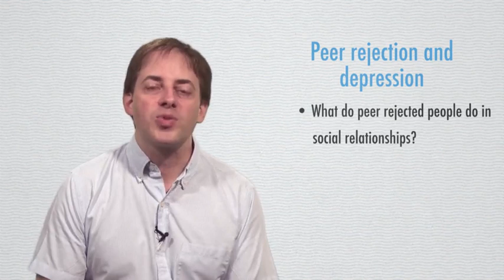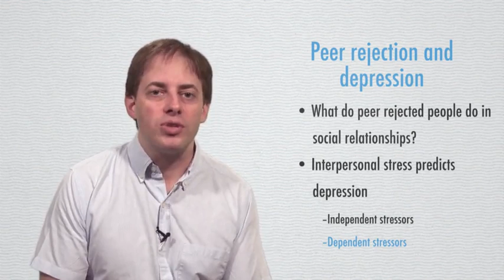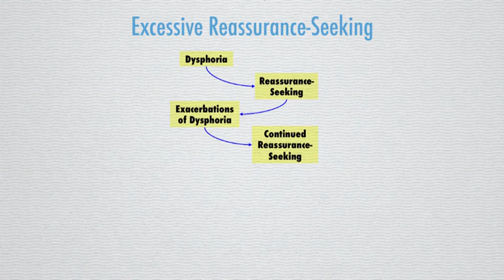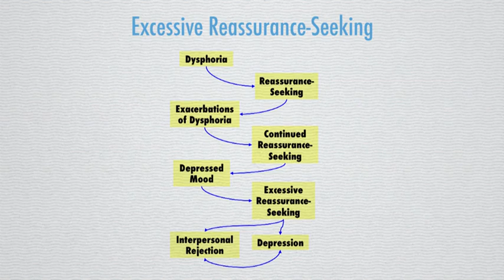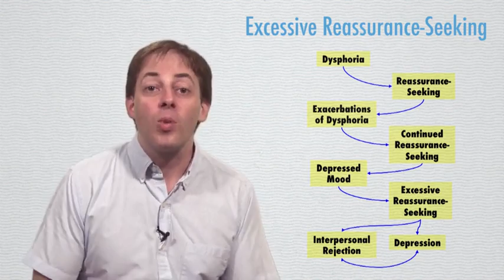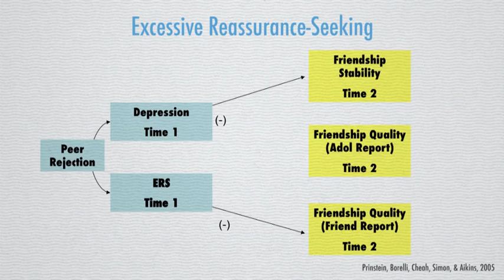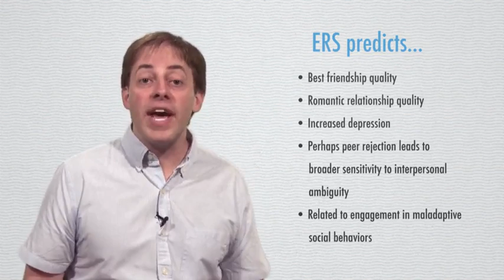Psychology of Popularity - Chapter 5.6 - How does depression predict peer rejection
A particularly interesting episode from the Coursera course I've been following